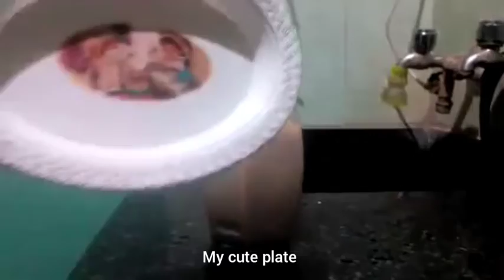Day 21 diet vlog for weight loss/eating coconut milk rice and shoped choco chips cookies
Hii friends in this channel we are going to see different foods and diet vlogs for weight loss so enjoy watching the videos and don't forget to support me